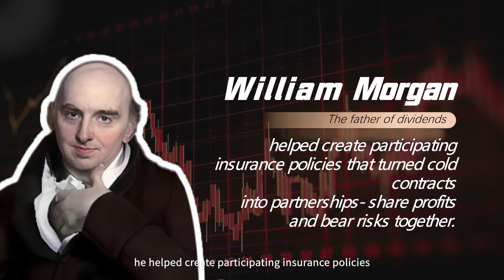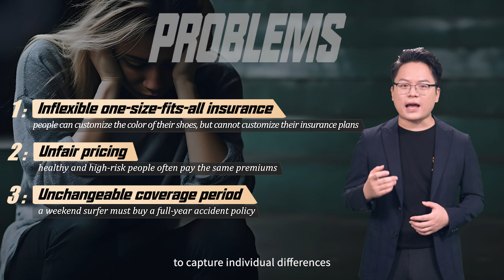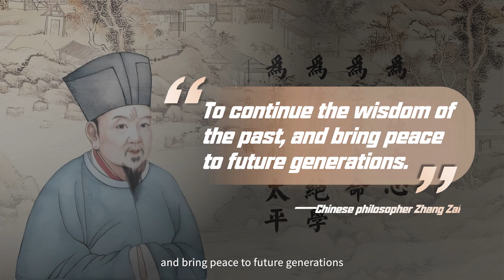The Application of Actuary in Data-Driven World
The video reveals how big data is changing actuarial science。First, we go deeper — by truly understanding each individual.Second, we go broader —by covering risks in insurance which we thought uninsurable.The actuary of tomorrow is not a product assembler—but a designer of protection for unique lives. The world is beautiful because of its diversity, and our protection becomes truly meaningful when it is precise.